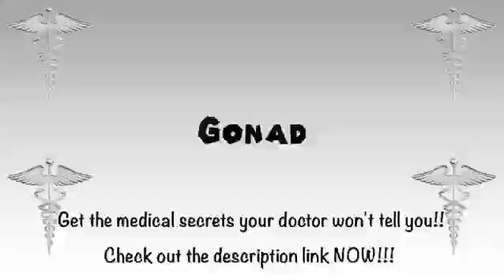How to Pronounce Gonad